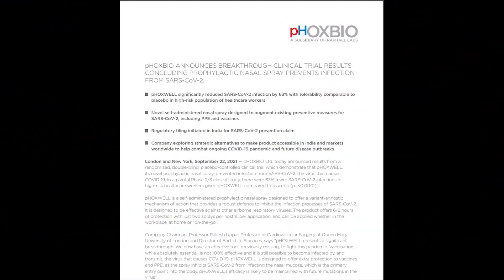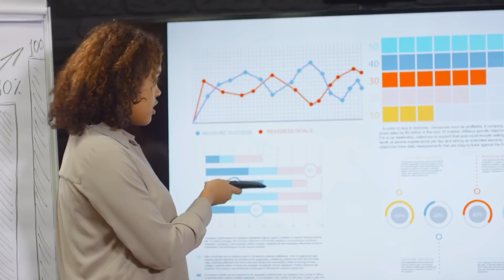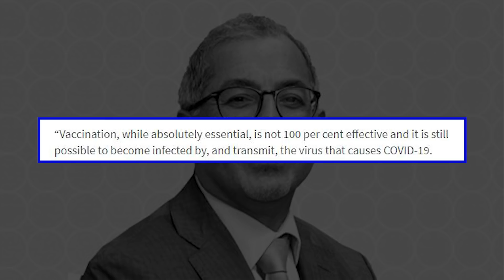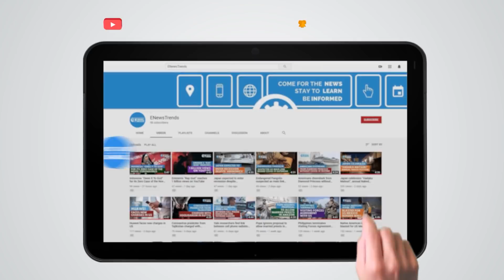New COVID-19 Nasal Spray Could Cut Infection Risk, Study Says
nasal spray covid, covid nasal spray, pHOXBIO nasal spray, pHOXWELL nasal spray, nasal spray sars-cov-2,

Novel nasal spray against SARS-CoV-2 shows promise in an early trial.